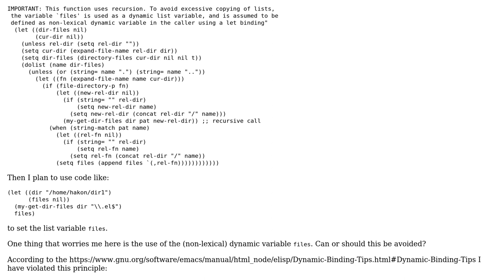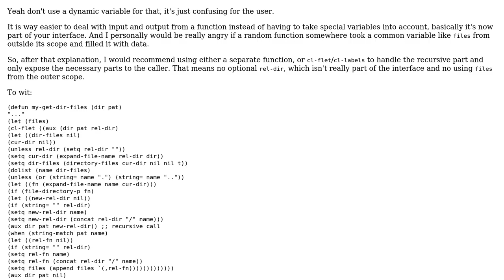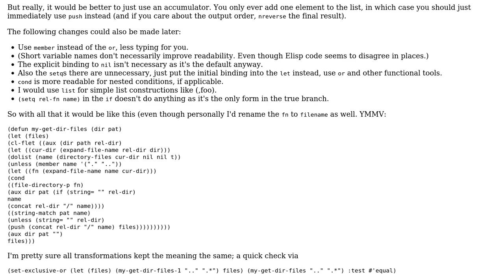Find relative filenames recursively in Emacs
With thanks & praise to God, and with thanks to the many people who have made this project possible! | Content (except music & images) licensed under CC BY-SA | Music | Images & others | With thanks to user mdfst13 user Hakon Haegland user ferada and the Stack Exchange Network Trademarks are property of their respective owners. You are responsible for your own actions.